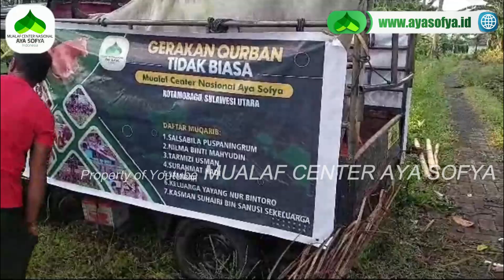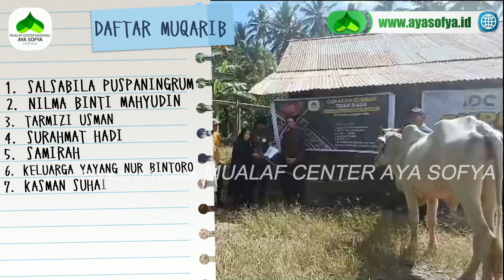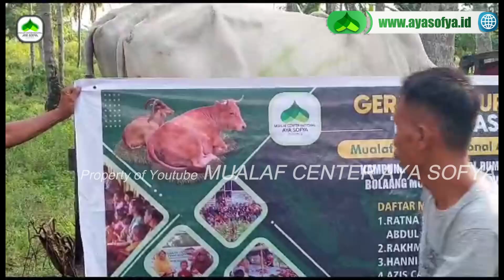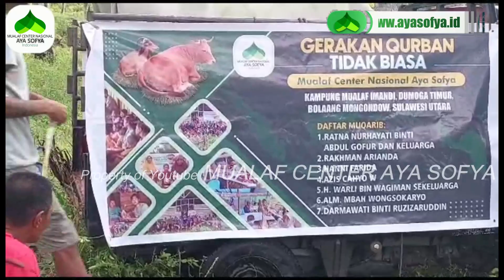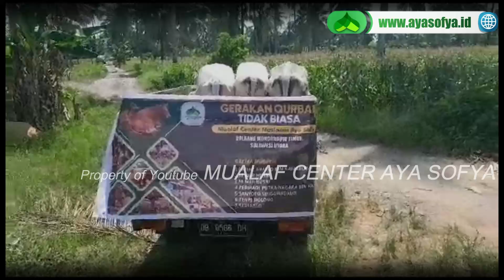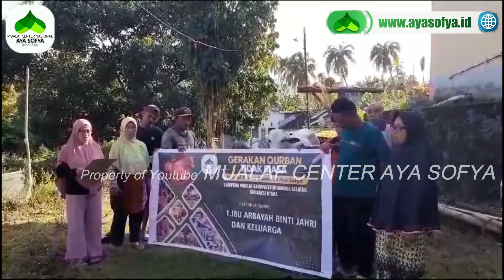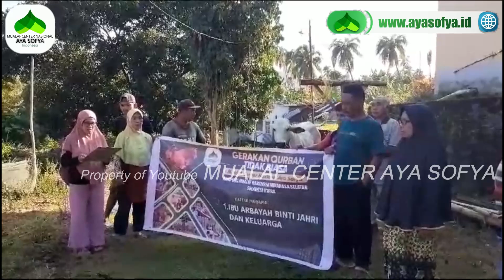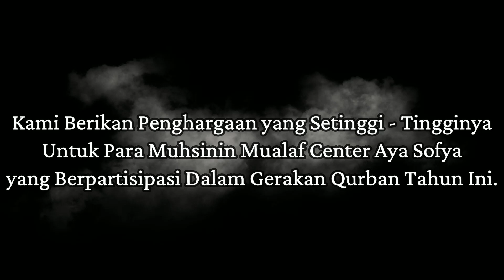SUASANA IDUL ADHA DI UJUNG SULAWESI UTARA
Kunjungi kami:
Mualaf Center Aya Sofya. Mualaf Center Malang. Mualaf Center Surabaya. Mualaf Center Manado. Mualaf Center Jakarta. Mualaf Center Semarang. Mualaf Center Yogyakarta. Mualaf Center Indonesia. Mualaf Center Solo. Mualaf Center Pekalongan. Mualaf Center Banyumas. Mualaf Center Minahasa.

Untuk Dakwah Mualaf Di Indonesia?

REKENING DONASI:
MUALAF CENTER NASIONAL AYA SOFYA INDONESIA
BANK MANDIRI
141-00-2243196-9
An. Mualaf Center Aya Sofya

YouTube: MUALAF CENTER AYA SOFYA
Facebook: Mualaf Center AYA SOFYA